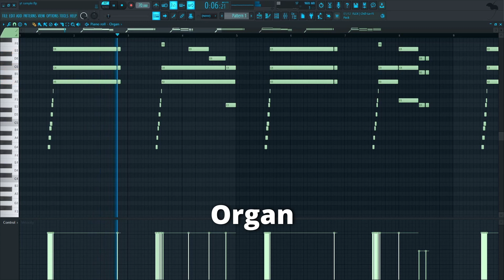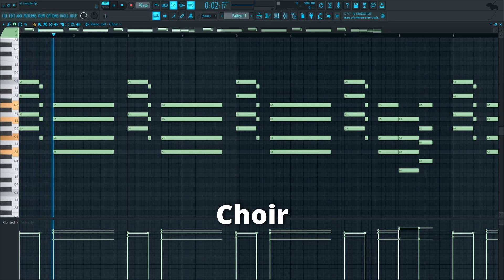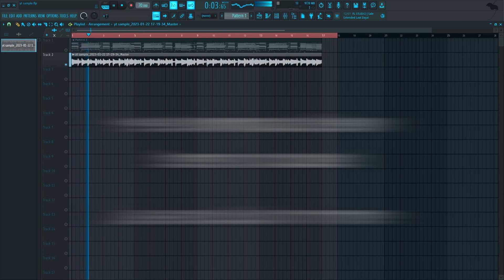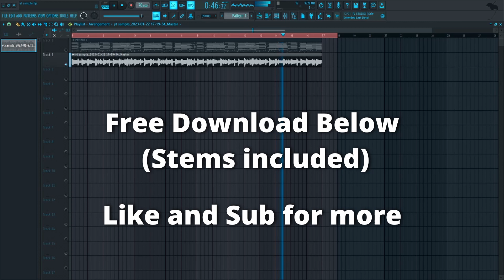How to Make 70s Soul Samples | How to Make Soul Samples 2023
This is how a breakdown of a soul sample I made. I'll make a follow up video showing how to program drums over these original samples and sequence the beat.

0:00 - Piano
0:14 - Brass
0:27 - Organ
0:40 - Flute
0:54 - Glockenspiel
1:05 - Bass
1:20 - Drums
1:34 - Lead Guitar
1:50 - Choir
2:03 - Rhythm Guitar
2:18 - String Section
2:30 - Violins
2:45 - Full Sample